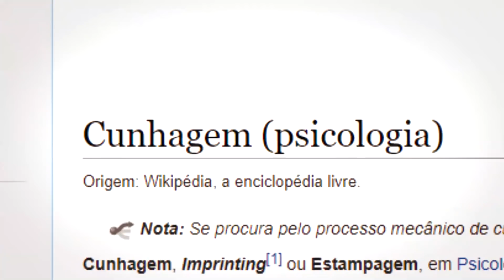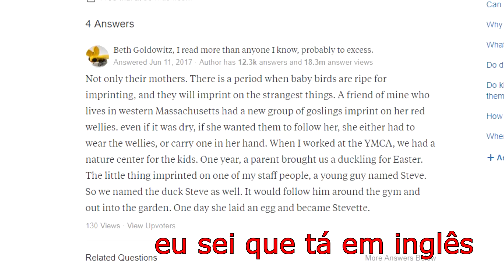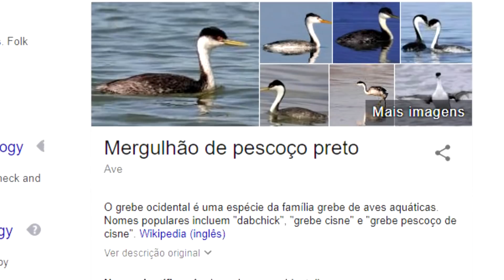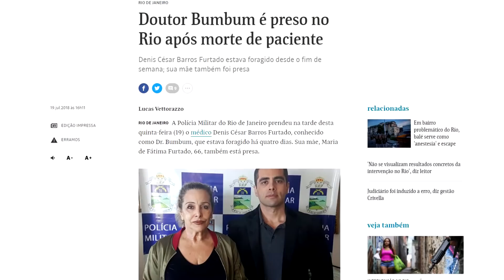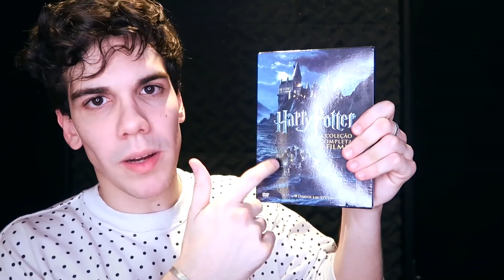Essas AVES ANDAM na ÁGUA COMO JESUS!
Não olhe o comentário EM DESTAQUE no campo de comentários!